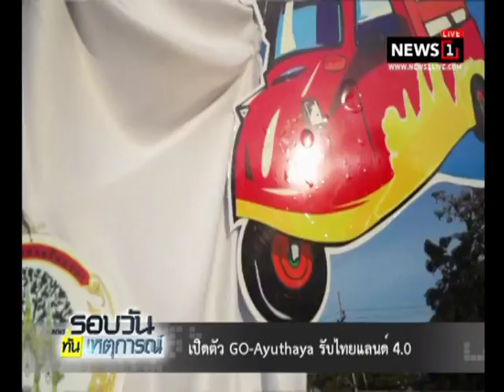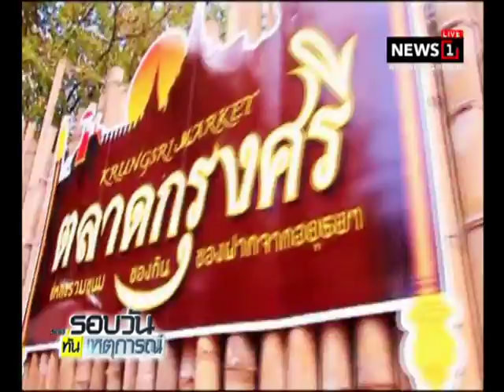เปิดตัว GO Ayuthaya รับไทยแลนด์ 4.0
2017/11/25 เปิดตัว GO  Ayuthaya รับไทยแลนด์ 4.0